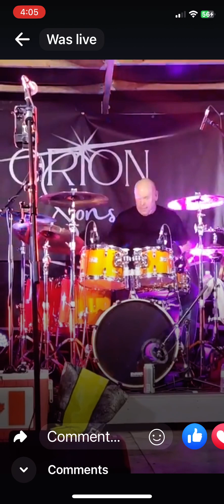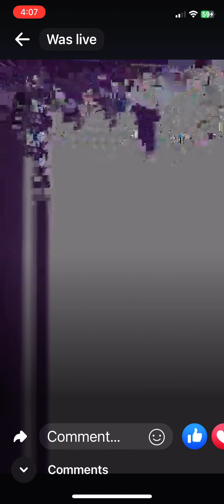Orion Sons playing live at SkipFest August 12 2023. Covering U2’s Desire with drum solo.